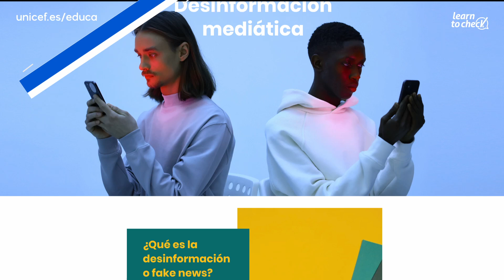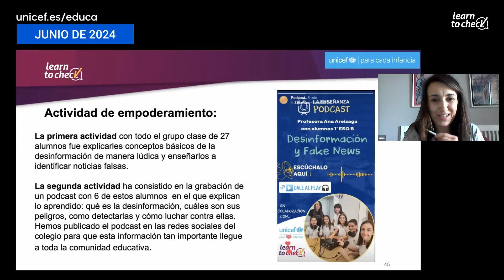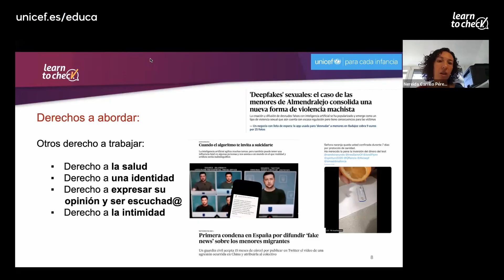Todo lo que ha pasado en la segunda edición de ¡No me los toques!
La segunda edición del proyecto ¡No me los toques! nos ha dejado momentos emocionantes e inspiradores. Los resumimos en este vídeo. ¡No me los toques! es un proyecto impulsado por Learn to Check y UNICEF España, con la financiación de la Agencia Española de Cooperación Internacional para el Desarrollo (AECID). El proyecto se ha desarrollado durante el curso 2023-24. Han participado unos 500 alumnos y alumnas y unos 20 docentes de 10 centros educativos de La Coruña, Bilbao, Girona, Guadalajara, Murcia, Paterna, Valladolid, Sevilla, Las Palmas y Toledo.